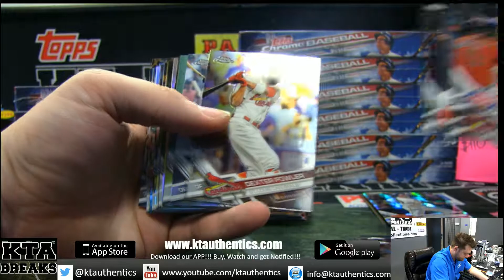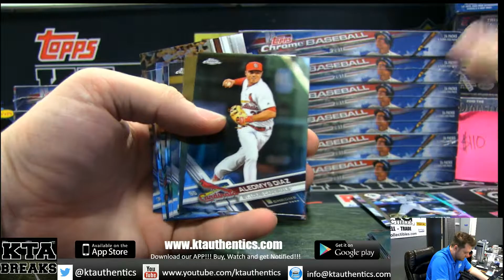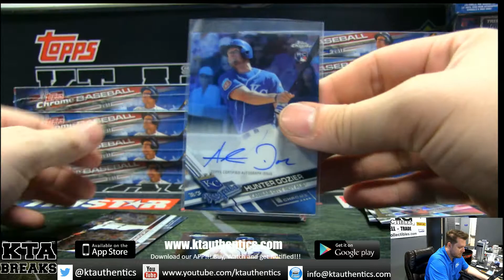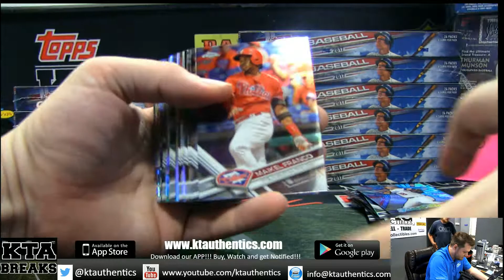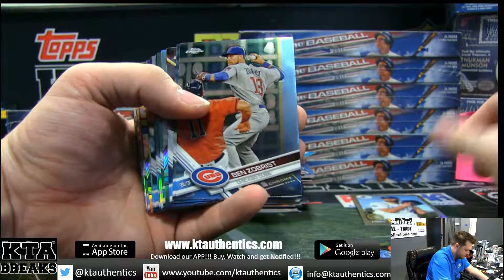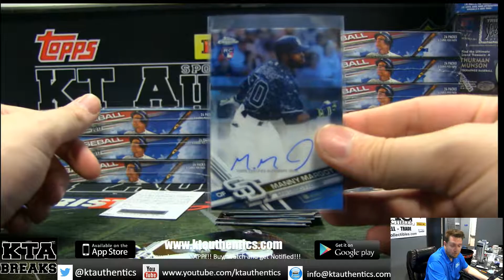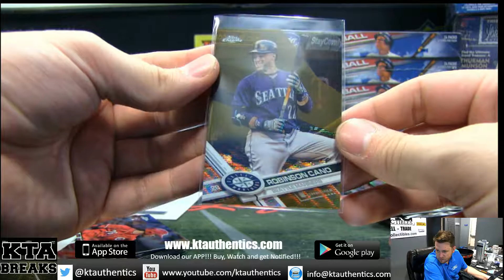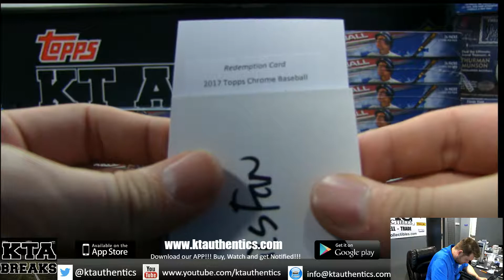KTAuthentics -2017 topps chrome jumbo 2 box break -celticsfan33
2017 topps chrome jumbo 2 box break -celticsfan33